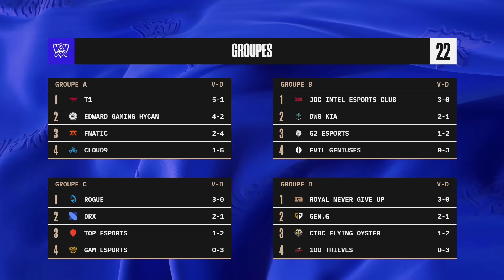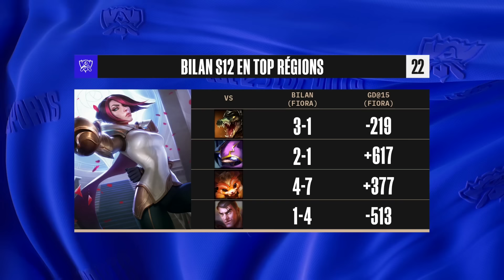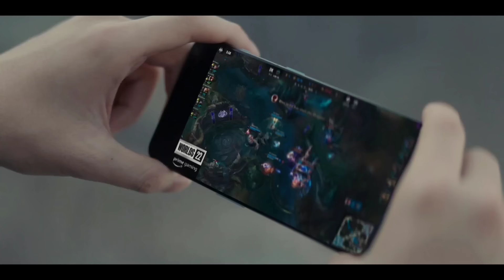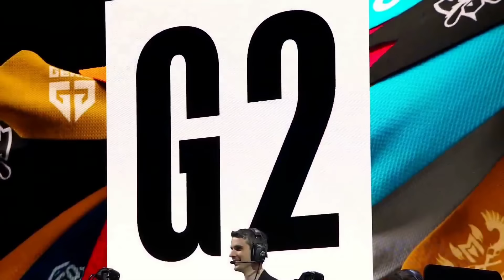Worlds 2022 - Group Stage - D6 - G2 vs EG